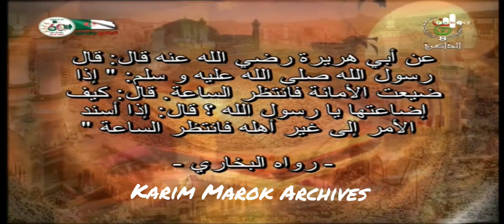حدث و حديث سكاتش مع صالح اوڤروت و كمال بوعكاز